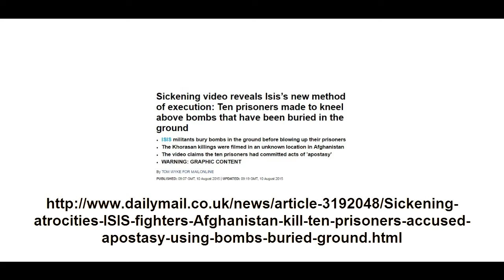ISIS Wearing Apparel Of US Air Force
Something they forgot to cut out...